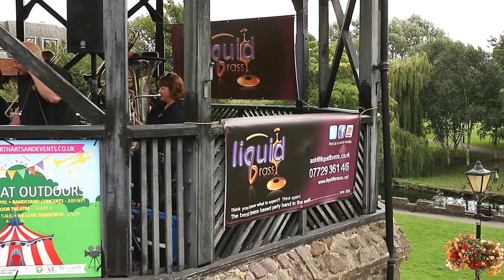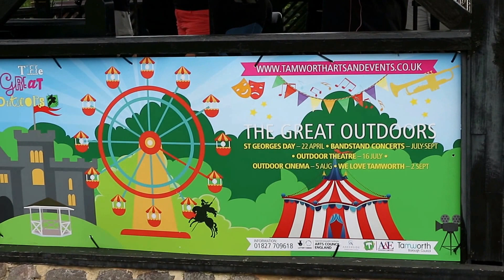Liquid Brass playing in Tamworth Castle Bandstand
On Sunday 21st. August 2017 Liquid Brass played a fine set from Tamworth Castle Bandstand. I enjoyed this piece but as yet do not know the title.